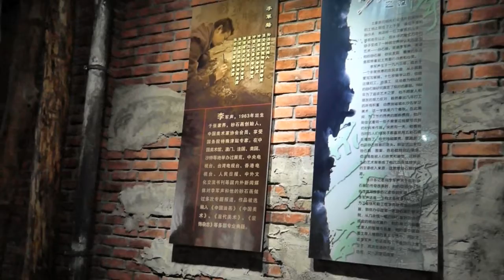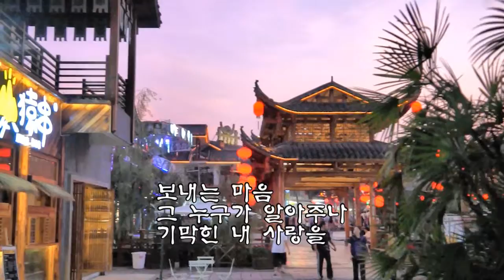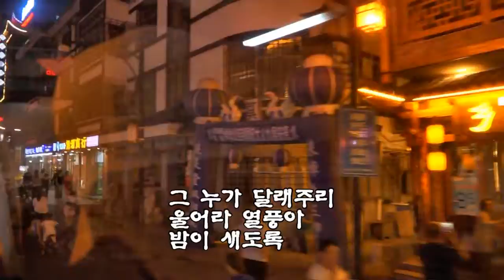울어라 열풍아(원곡 이미자)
영상구독을 눌러주시면
더좋은 작품 편집에 도움이 됩니다